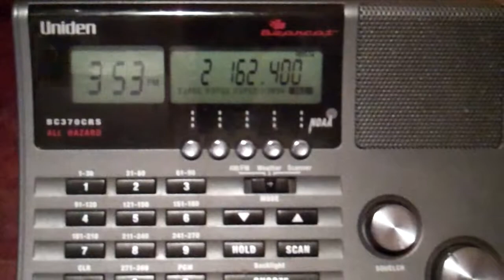Showing Off My Bearcat Police Scanner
It Scans Police, Fire, Ambulance, Weather & Has A Radio On It